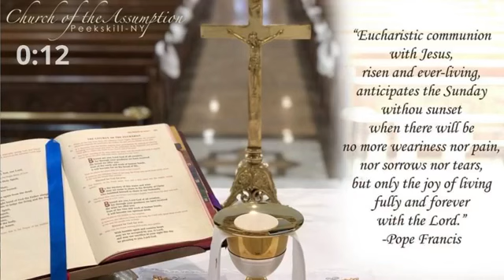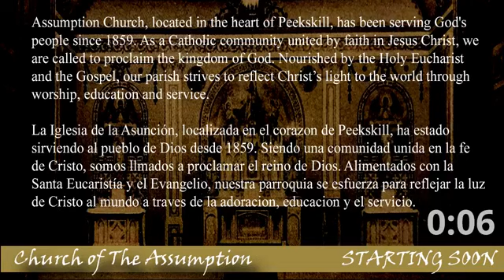Assumption Peekskill Facebook Live 8 am Mass Nov. 1st 31st Sunday in Ordinary Time (All Saints Day)